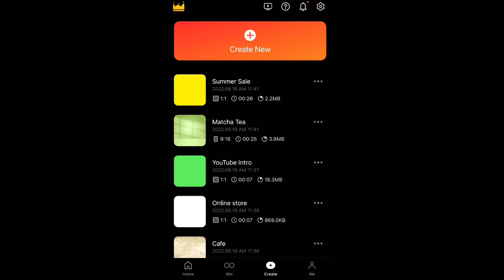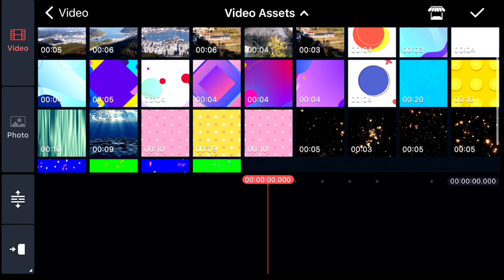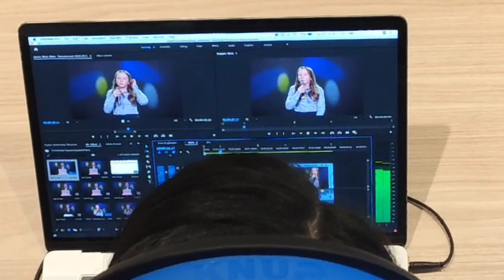3 Important & Useful Video/ Thumbnail Editing APP For YouTube Beginner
Hello friends,
Kinemaster:
Kinemaster is a video editing app that is perfect for beginners. With Kinemaster, you can easily create and edit high-quality videos for social media, YouTube, or any other platform. The app has a user-friendly interface, and you can easily import your media files, add text, music, and special effects, and export your finished video in different resolutions and formats. Kinemaster is a great choice for anyone looking to create engaging and professional-looking videos.
To use Kinemaster, simply open the app, import your media files, and drag and drop them onto the timeline. From there, you can add transitions, effects, text, and music. You can also adjust the timing and speed of your video, and use the chroma key feature to add green screen effects. Once you've finished editing, you can export your video in different resolutions and formats.

PowerDirector:
PowerDirector is another popular video editing app that is perfect for beginners. With PowerDirector, you can create and edit high-quality videos with ease. The app has a user-friendly interface, and you can easily import your media files, add text, music, and special effects, and export your finished video in different resolutions and formats. PowerDirector is a great choice for anyone looking to create professional-looking videos.
To use PowerDirector, simply open the app, import your media files, and drag and drop them onto the timeline. From there, you can add transitions, effects, text, and music. You can also adjust the timing and speed of your video, and use the chroma key feature to add green screen effects. Once you've finished editing, you can export your video in different resolutions and formats.

Canva and PicsArt:
Canva and PicsArt are both great apps for creating high-quality thumbnails for your videos. With Canva, you can easily create custom thumbnails using a variety of templates, graphics, and fonts. The app is easy to use and allows you to create eye-catching designs in minutes. With PicsArt, you can also create custom thumbnails using a variety of filters, effects, and fonts. The app has a user-friendly interface and allows you to create professional-looking designs in no time.
To use Canva, simply open the app and choose a template that best fits your needs. From there, you can add your own images, text, and graphics to create a custom thumbnail. Once you've finished designing, you can save your thumbnail and use it for your video.

To use PicsArt, simply open the app and choose the "create" tab. From there, you can choose a blank canvas or a template and add your own images, text, and graphics. You can also use the app's filters and effects to enhance your design. Once you've finished designing, you can save your thumbnail and use it for your video

i will try to make a video on it.
IF YOU WANT TO SUPPORT US THEN

important 3 application for video and thumbnail in mobile,
apps for creating thumbnails,
best app for thumbnails android,
apps to make youtube thumbnails,
app thumbnail youtube,
app thumbnail,
how to have thumbnails on youtube,
thumbnail picture for youtube,
app to make youtube thumbnails,
thumbnail format for youtube,
fb thumbnail size,
app to create youtube thumbnails,
apps to create thumbnails,
apps used to make thumbnails,
fb thumbnail maker,
thumbnail picture size,
fb thumbnail,
app for creating thumbnails,
how make youtube thumbnails android,
apps for youtube thumbnail,
app to edit thumbnails,
how to choose a thumbnail for youtube videos on phone,
how to create thumbnails on youtube tagalog,
upload youtube thumbnail on mobile,
view thumbnail youtube,
thumbnail phone app,
how important are thumbnail youtube,
video thumbnails maker,
youtube thumbnail picture size,
how to put thumbnails on fb videos,
how to add a thumbnail to a facebook video,
photos for thumbnail youtube,
what is thumbnail in youtube,
how make youtube thumbnails using android phone,
thumbnail creation in mobile,
what is thumbnail in mobile phone,
upload video thumbnail youtube,
how to make video thumbnails for youtube,
how to make video thumbnails for youtube videos,
apps to make a thumbnail,
youtube video thumbnail best app,
how to add the thumbnail to your video 2022,
apps to create thumbnails for youtube